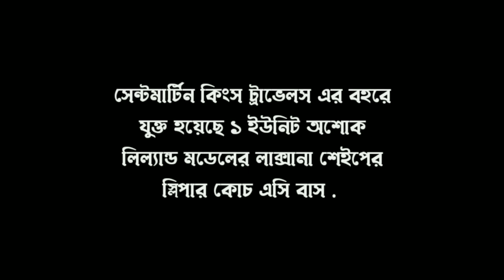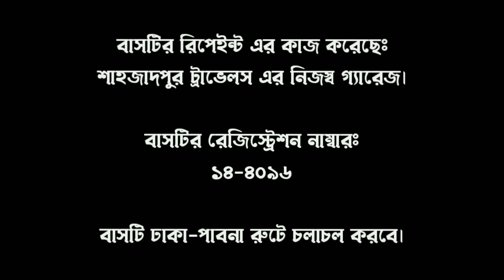এনা ট্রান্সপোর্ট,সেন্টমার্টিন কিংস শাহজাদপুর ট্রাভেলস এর রিপেইন্ট নন এসি বাস New Packet Buses Of Bd.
বন্ধুরা ভিডিওটি ভালো লাগলে অবশ্যই লাইক দিবেন

আপনাদের জন্য অনেক কষ্ট করে ভিডিও বানায় ভিডিওটি ভালো লাগলে অবশ্যই শেয়ার করার অনুরোধ রইল.

ভিডিওর সকল ছবি ও তথ্য ফেসবুক থেকে সংগ্রহ করা।

ভিডিওটি দেখার জন্য সকলকে অসংখ্য ধন্যবাদ 💘